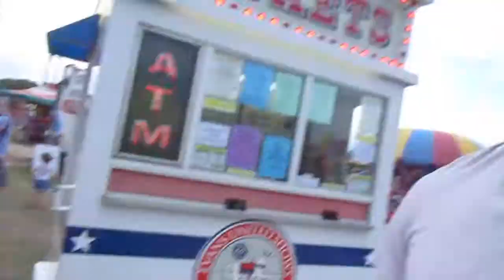BONUS VIDEO Opening for The Oak Ridge Boys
Photo Credit: Julie Toth Photograpy

End Page Background Credit created by Smithytomy - Freepik.com